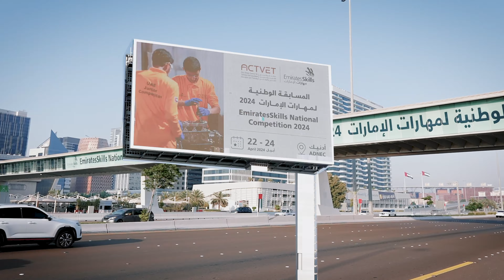قصة نجاح مركز أبوظبي التقني في تنظيم المسابقة الوطنية لمهارات الإمارات في نسختها الـ15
من التحدي إلى التتويج: قصة نجاح مركز أبوظبي للتعليم والتدريب التقني والمهني في تنظيم المسابقة الوطنية لمهارات الإمارات في نسختها الـ15

From Challenge to Winning: The Success Story of ACTVET in Organizing the  EmiratesSkills National Competition - 15th Edition.